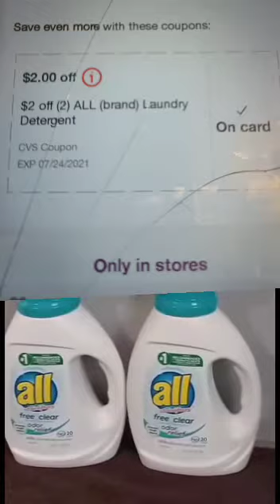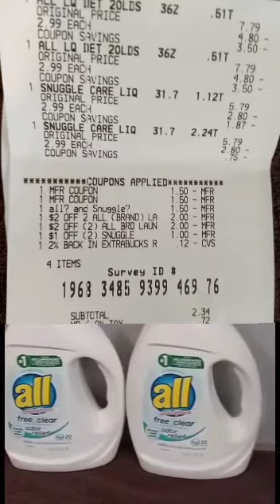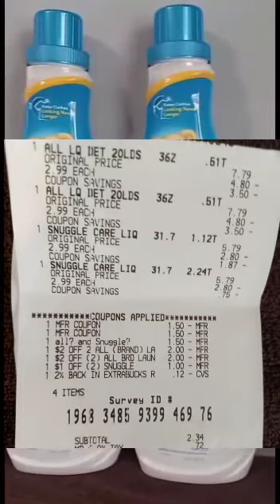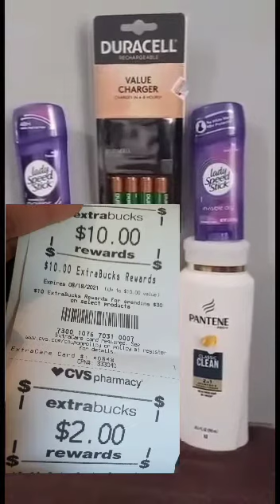😱😱😱CORRELE🏃‍♀️🏃‍♀️🏃‍♀️ CUPONERA POR EL SUPER *** GLITCH***QUE SE ACABAN!!!